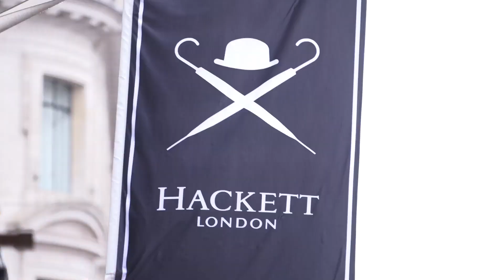Hackett London x WILLIAMS MARTINI RACING Launch Party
To celebrate our collaboration with WILLIAMS MARTINI RACING Hackett London held our very own launch party at our flagship Regent Street Store. Special guests including Jeremy Hackett, Claire Williams,  Valtteri Bottas and an incredible in-store F1 simulator.